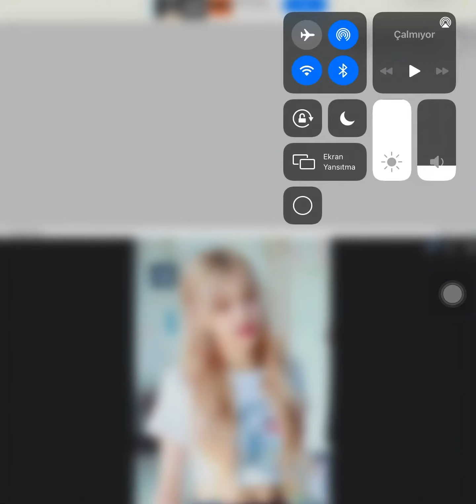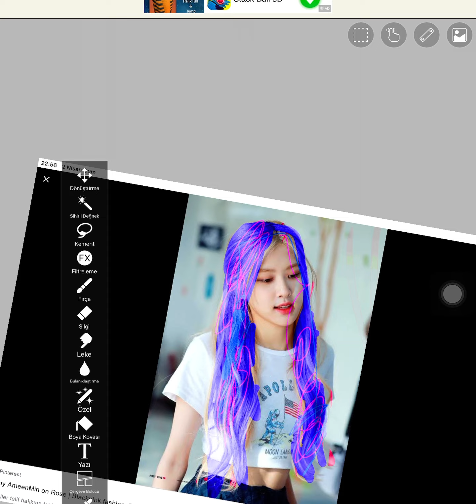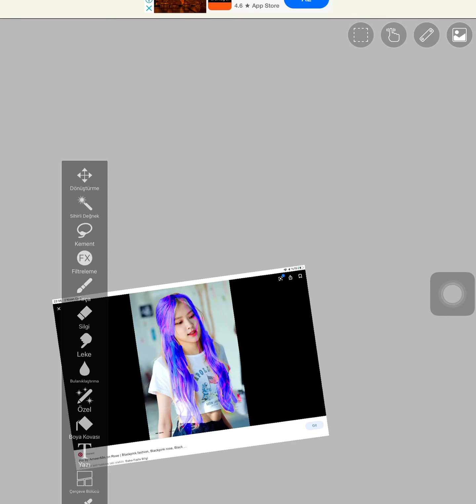Rose nin saçını boyadım